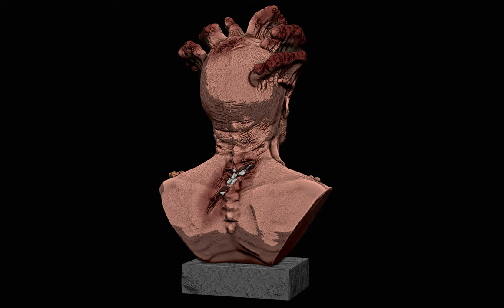ZBrush The Last Of Us Clicker 3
Attention all 3D sculpture enthusiasts and fans of The Last of Us! I'm excited to unveil my latest creation: a meticulously sculpted 3D model of a Clicker bust, inspired by the gripping series.

Using the power of Zbrush, I have brought this terrifying creature to life with intricate details and true-to-life representation. Now, you can own your very own Clicker bust and showcase it as a centerpiece in your collection.

The model is available in two versions: SLA and FDM, offering flexibility to suit your preferred 3D printing method. Whether you're a die-hard fan of The Last of Us or simply appreciate the artistry of the Clicker, this bust is a must-have addition to your collection.

Immerse yourself in the post-apocalyptic world as you gaze into the haunting eyes of the Clicker. Every detail, from the fungal growth to the menacing expression, has been meticulously captured to bring this iconic creature to life.

With the model in your possession, you can bring this fearsome Clicker to life using your 3D printer.

Don't miss out on the opportunity to own this incredible piece from The Last of Us. Let the Clicker bust become a striking addition to your collection and a testament to your love for the series. Your satisfaction is my top priority.